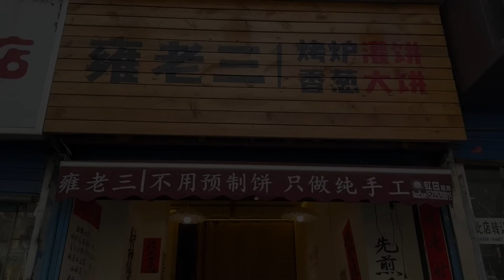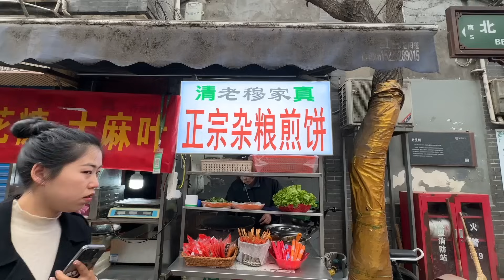5種中國西安經典街頭美食探索，雞蛋灌餅又香又酥，油潑麵滋滋作響太有食慾，香酥牛肉餅香脆不油膩，雜糧煎餅太受歡迎價格實惠，碩大的火爐烤饢吃得過癮看得更過癮，碳水之都當之無愧！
游走於有著“碳水之都”之稱的西安古城，當地特色的美食小吃隨處可見，西安美食確實以碳水食物居多，各種麵食、糕點多種多樣、五花八門，各種煎餅、烤餅的做法數不勝數，既有堅守幾千年的當地傳統小吃，也不乏外來與本土結合的創新美食。

本期分享5種西安常見經典小吃美食，每一種價格都非常美味而且便宜實惠！

00:00 影片開始
00:13 雞蛋灌餅
04:12 油潑面
06:01 香酥牛肉餅
13:25 雞蛋雜糧煎餅
15:14 火爐烤饢